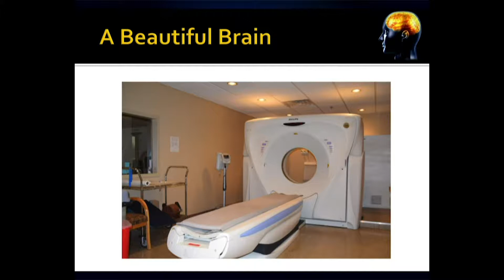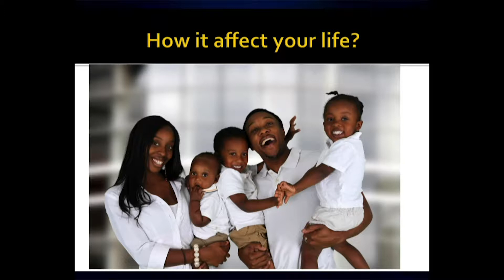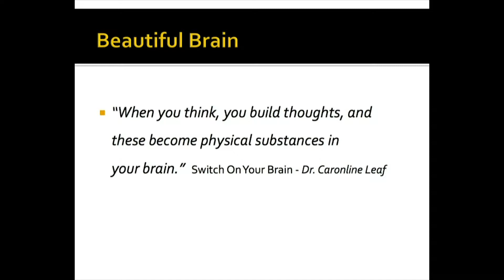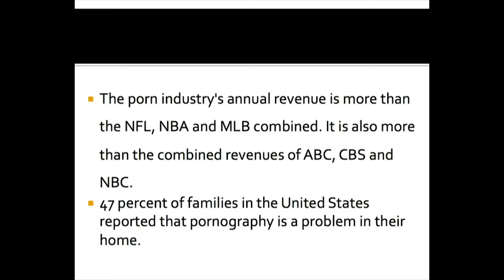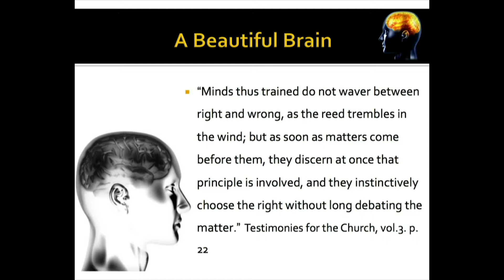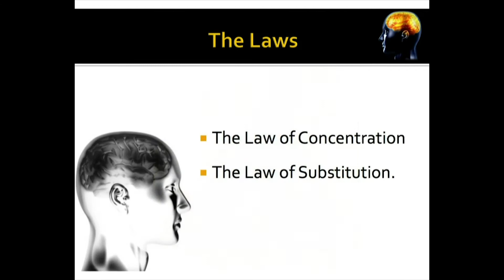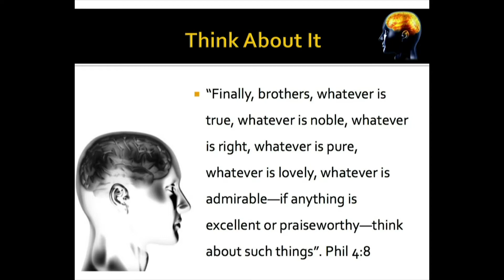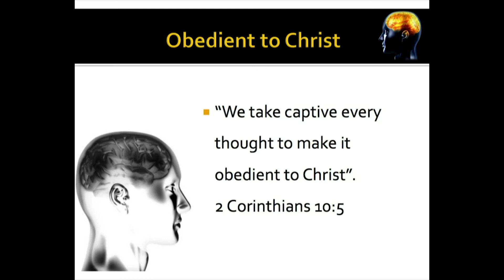A Beautiful Brain - Paulo Macena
Pastor Macena shares a message entitled, "A Beautiful Brain."